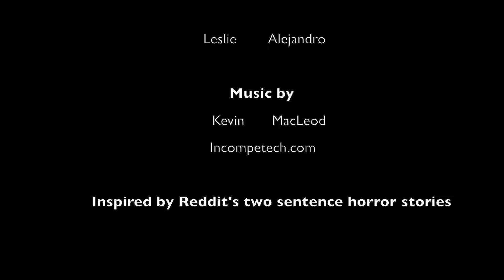Doppelgänger ©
Film Description: A little boy fears someone is in his closet.
Film genre: Suspense/ Horror
Starring: Kaden & Kevin Alejandro

Directed by: Kevin Alejandro
Written by: Kevin Alejandro
Produced by: ALEJANDRO FILMS ©

KEY CREW:
Camera: Leslie Alejandro
Edited: Kevin Alejandro